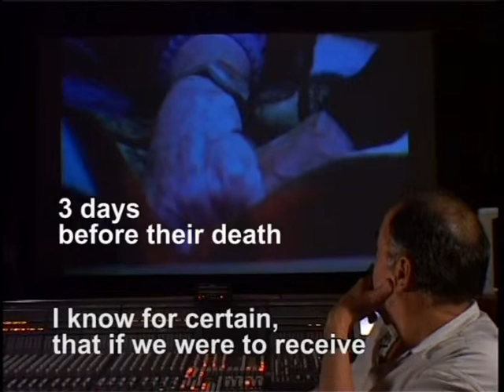our Life - work in progress החיים שלנו - סרט בעבודה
TO DIE WITH DIGNITY
A Documentary by Doron Abrahami
BRIEF
A documentary exploring the complex emotional and ethical issues of euthanasia through the lens of the director's personal story and footage.
The film will argue that there should be a procedure, where a healthy person could approach a committee of for example: a doctor and a psychologist, and leave a Will and Testament, instructing a physician to end the person's life in certain circumstances, or if the person so wished and could not execute it without assistance.
SYNOPSIS
In 1995 my parents committed suicide together when they were 82 & 83 years old. They left a detailed testimony, part of it on video, filmed 3 days before their death, explaining their intentions. They were the first couple to do this in Israel which brought the issue very much into the media and political spotlight where it has remained.
My parents believed, they should be able to make a decision about their death in exactly the same way that they had made decisions throughout their lives. As they knew that the law would not enable them to do this they took it upon themselves to commit suicide while they were both healthy enough to do so unassisted.
THE COUPLE
Jussuf and Zilly hoped that one day; there would be a legal way for those who wish to end their lives to instruct a physician to bring it about according to their wishes.
The film will briefly set out the life story of this inspiring couple using footage from documentary films I made for my father's 60th and 80th Birthdays.
Joseph Abraham, as he was then, was born in Germany where he studied Medicine until 1933 when Hitler prevented Jews studying to become doctors. He met my mother while being trained for a job he would be able to do in Palestine and together they emigrated to what is now Israel in 1933.
They built a new life for themselves and started a family. In addition to starting his own business my industrious and inventive father also pursued his passion for sculpture and kinetic art.
THE DEBATE
Experts witnesses: writers, philosophers, journalists, doctors, psychologists and politicians will be interviewed in response to the question of whether an individual with free will is at liberty to choose the time of their death, and if so how can society put measure in place to ensure this is done in everyone's interest.
The film will also probe my personal dilemma as son and filmmaker. Having known about their plans and interviewing them just days before they ended their lives criticism was levied at me in terms of my motives in documenting their final moments.
Jussuf and Zilly, Final Interview, 1995 3 days before their death.
הורי התאבדו ונקברו בארון אחד בשנת 1995 . הם היו בני 83 ו82 והשאירו אחריהם צוואה כתובה חלקה גם מצולמת, (בווידיאו, אמנם מצלמה ביתית, אולם זה מסמך מצמרר, שחלקו שודר בערוץ 8 וערוץ 10, במסגרת הסדרה "החומר שממנו עשויה האהבה" של ארי פולמן, הפרק האחרון, "לידה ומוות").
לדעתם אדם צריך לשלוט על מותו. "עשינו הכול לפי תכנון" הם אומרים, "אפילו את הילדים, אנחנו גם רוצים לשלוט על מותנו.. שתזכרו אותנו כפי שאנחנו היום... שלא נהיה למעמסה עליכם...אנחנו רואים את הזקנים סביבנו ולא רוצים לגמור כמותם, הם חיים, אבל זה לא חיים !!!"
מה שהטריד אותם, שאם לא יעשו את זה "היום", כשהם בריאים, "מחר" יהיה אולי מאוחר מדי
הם היו בריאים וצלולים ולדעתי, אם היה מנגנון חוקי שהם היו יכולים לסמוך עליו, הם היו אתנו עוד מספר שנים, ועם הרפואה של ימינו, אולי אפילו מספר שנים רב.
תקוותם הייתה, שיום אחד, יחוקק חוק כך שיתאפשר לאדם, בתנאים מסוימים, לשלוט ולקבוע את מועד מותו. "רופאים צריכים לסייע לאנשים לבצע את מבוקשם".
תהליך שכמובן יבוקר במנגנון מסודר ע"י עו"ד, רופאים ופסיכולוגים ויתאים לקריטריונים מסוימים של אנשים במצב מסוים בלבד.
אני הייתי בסוד העניינים וידעתי מתי ומה הם מתכוונים לעשות. הסרט יעסוק גם בדילמה הפרטית שלי, הביקורת שהוטחה בי והתמודדותי, התמודדות אחיותיי ומשפחתי עם הנושא.
זהו פרומו לסרט שיעסוק בשאלה הכללית, האם אדם רשאי להחליט על מותו ולקבל סיוע לעשות זאת, כפי שהמצב באורגון, הולנד או שוויצריה היום לחולים סופניים.
אשמח לקבל תגובות